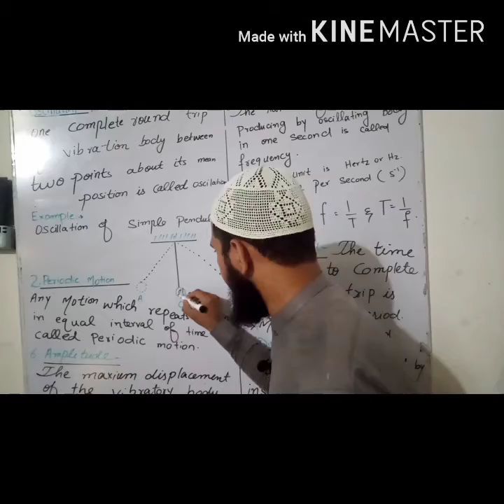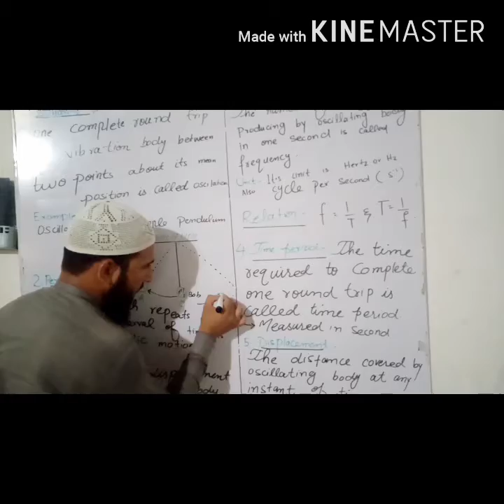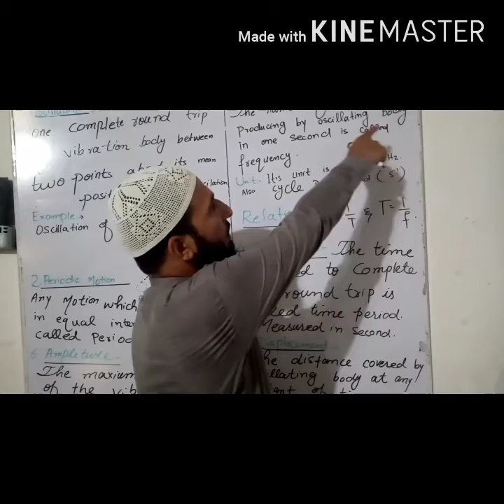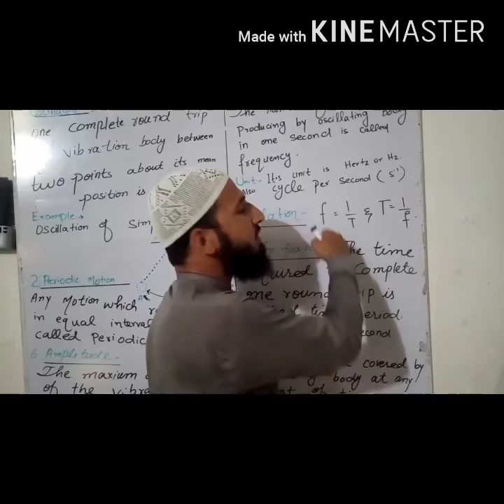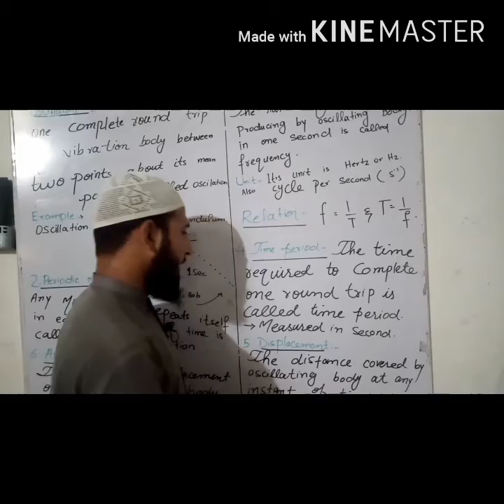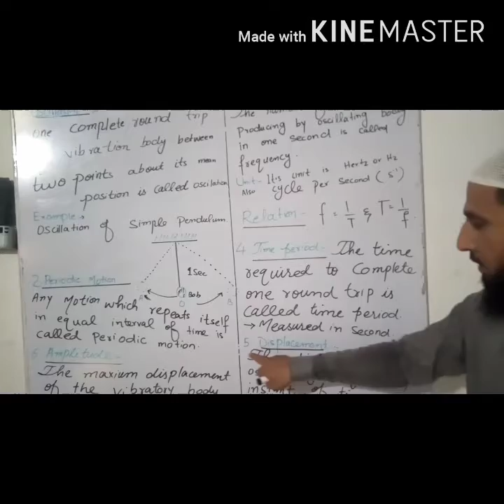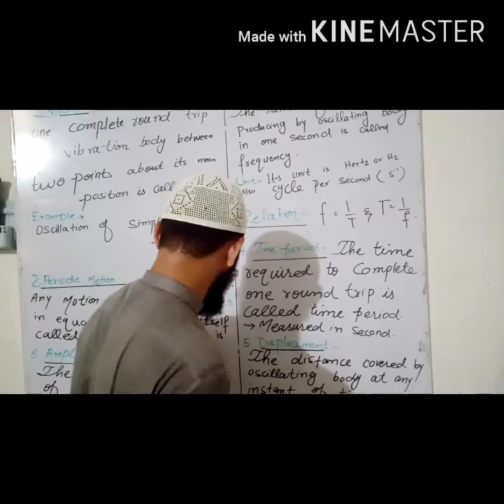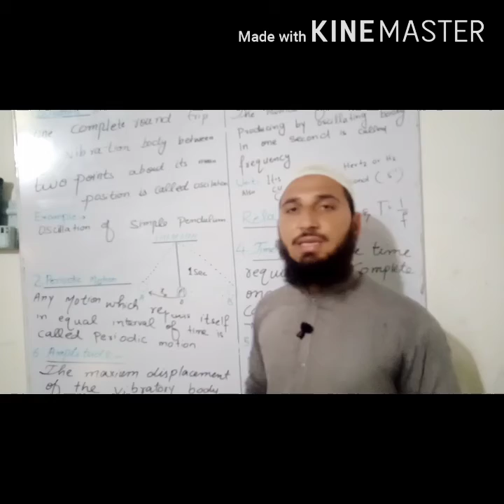Important Terminologies of chapter #1 Physics class 10th